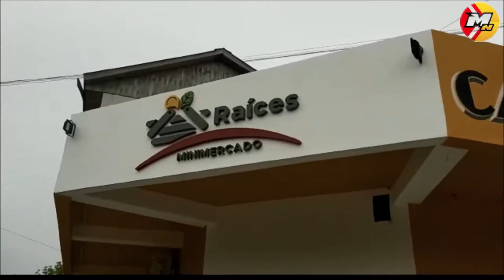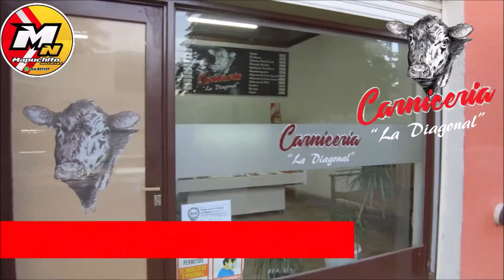CONTINUA ROTO EL CAÑO DE VILLEGAS Y BARBIERI EN CARMEN DE PATAGONES